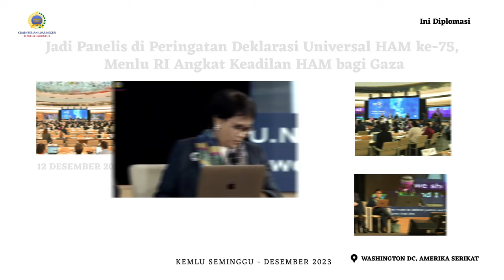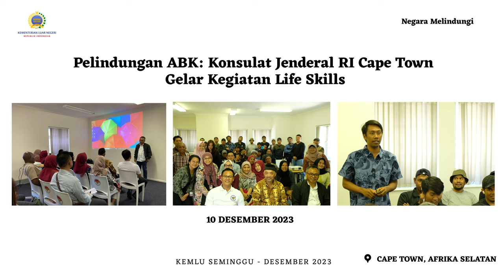Kemlu Seminggu 15 Desember 2023: Kunjungan Kerja Menlu RI ke PBB di Jenewa dan Berita Lainnya